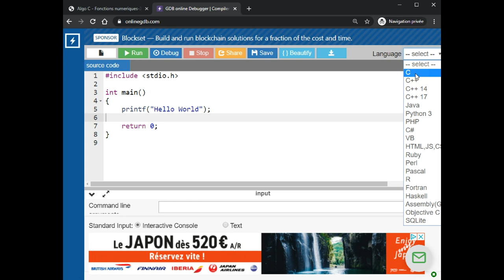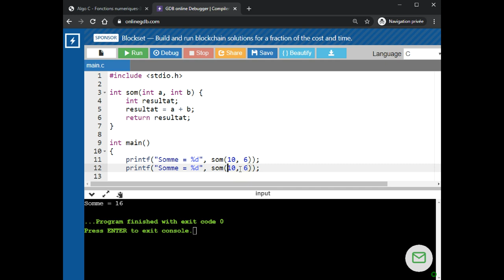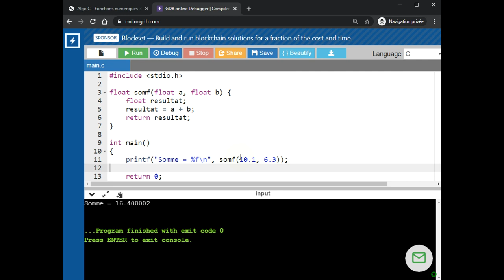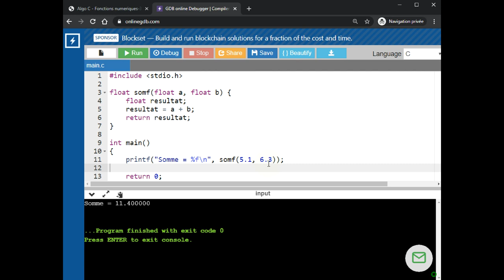Langage C - Calculer la somme de deux nombres avec une fonction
👉 Comment créer une fonction permettant de calculer la somme de deux nombres.

00:00 Objectif = Créer une fonction qui calcule la somme de 2 nombres
00:30 Environnement en ligne onlinegdb.com
01:04 Définition de la signature / prototype de la fonction
01:43 Conception de la fonction somme
03:05 Première utilisation de la fonction somme
03:25 Une autre utilisation pour vérifier tout est ok
04:09 Cas de la somme de deux nombres à virgule
05:30 Utilisation puis correction du warning: format '%d' expects argument of type 'int', but …
06:25 Retour sur les deux fonctions conçues